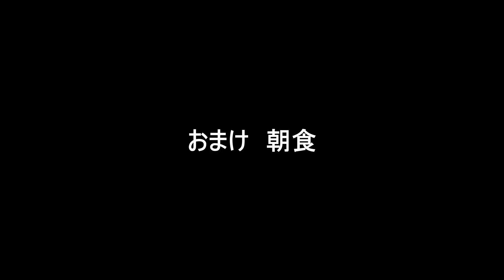雨の日の車中泊【北海道に向けて】 軽トラキャンピング 軽トラ車中泊 Kei Truck Camping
この夏の北海道旅に向けての予行演習車中泊です。
大雨で雨の侵入、良質な睡眠が得られず府民気味と改善点がでました。
出発まで何度かお試しをして、再チェックをしたいと思います。